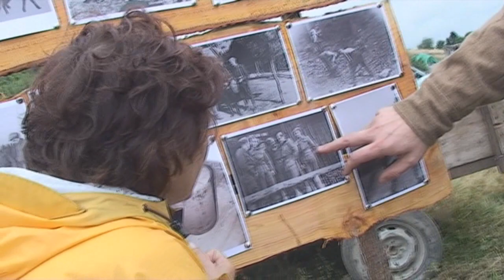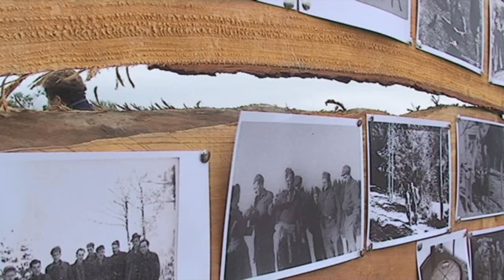Odkryj Beskid Wyspowy. Mogielica przeciągnęła tłumy turystów